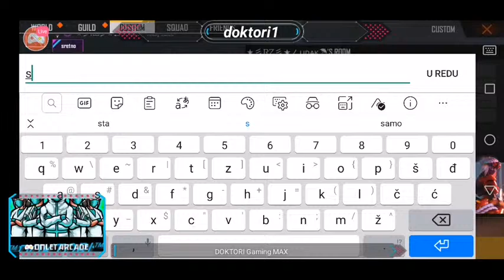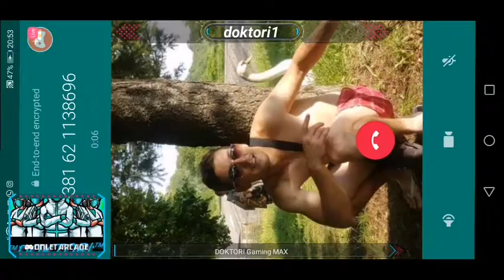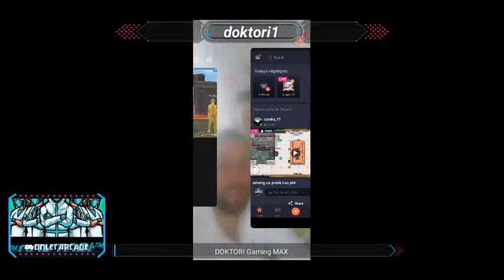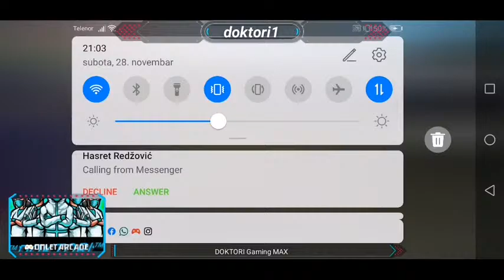CS TOURNAMET BY DOKTORI Gaming MAx